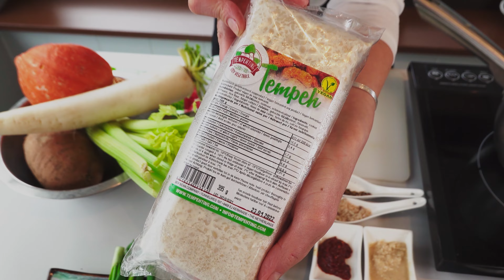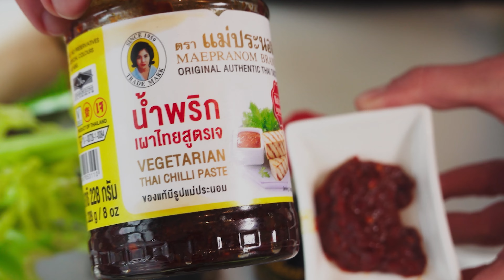Jak zrobić YASAI RAMEN - gotowanie z Asia Deli Kraków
Gotujemy w Asia Deli! Dzisiaj PRZEPIS NA WEGETARIAŃSKI RAMEN. ŻarłokTV pokazuje jak się robi ZUPĘ Z OKOŁO 30 SKŁADNIKÓW, a dokładniej - jak się gotuje Yasai ramen w delikatesach azjatyckich Asia Deli w Krakowie. Krok po kroku gotujemy ramen na bazie dyni i batatów - trochę smakuje jak gęsta zupa krem z bogactwem dodatków, smaków i aromatów.  Dzisiejszy przepis na wege ramen nie jest prosty, ale jest mega bombowy! Zapraszam!

ADRES Asia Deli Delikatesy Azjatyckie
😸 Węgłowa 1, 31-063 Kraków
😸 Ślusarska 3, 30-710 Kraków
😸 Królowej Jadwigi 219, 30-218 Kraków

👉 PRZEPIS NA  Ramen Yasai - wegetariański

2,5 l wody do ugotowania bulionu warzywnego :
100 g dyni Hokkaido
80 g batatów
bulion 100 ml z namoczonych grzybków shiitake  ( 4 szt.)
1 marchewka
pół gałązki selera naciowego
20 g kombu
połówka pora
50 g białej rzodkwi daikon
gotujemy do miękkośći
20 g tempehu

Przesmażamy :
1 cebulę pokrojoną w kostkę
3 żabki czosnku
15 g tartego imbiru
po ugotowaniu wywaru - wyjmujemy glon kombu , por, seler
dodajemy przesmażoną cebule z czosnkiem i imbirem, pieprz syczuański łyżeczka, sól wędzoną  1 łyżeczka, sos sojowy 1 łyżka do tego 80 g ciecierzycy w puszce i blendujemy na gładki bulion i mamy gotowy bulion warzywny a'la paitan przygotowujemy 1 dzień wcześniej 4 jajka gotowane 6,5 min na pól miękko , płuczemy w zimnej wodzie, obrane marynujemy w sosie sojowym z Mirinem , wodą i solą, proporcje marynaty: 200 ml wody ,100ml sosu sojowego jasnego, 20 ml sosu sojowego ciemnego, 100 ml mirinu,1 łyżeczka soli przygotowujemy TARE z pasty Tobanjan i sambal plus pasta sezamowa - zblendowane z olejem ziarna białego sezamu, grzybki shittake pozostałe z bulionu, gotujemy w sosie sojowym z mirinem do miękkości i kroimy w paseczki, można przygotować menmę z pasków bambusa , gotujemy i marynujemy w tym samym roztworze co grzybki shiitake ( sos sojowy i mirin ) musztardowiec siekamy w kostkę i przesmażamy z shichimi togarashi, dymka posiekana do posypania gotowy makaron ramen alkaliczny gotujemy 5 min i przecedzamy  układamy na dnie naczynia tare z pastą sezamową
makaron, wlewamy bulion i na górze : jajko, liść pak choy sparzony , menma, grzybki shiitake, musztardowiec, dymka , można posypać sezamem, dodać olej z chili dla podkręcenia ostrości i  dodajemy  jeszcze glon nori prażon smacznego :)

🪕 MUZYKA: Nikodem Kupczyński

Film nagrano we współpracy z Delikatesami Asia Deli